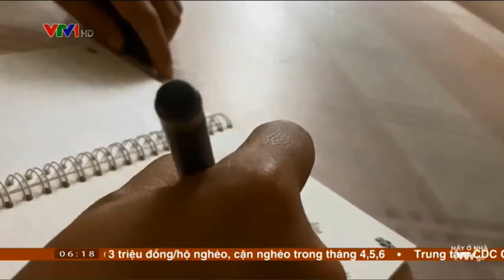viết nhạc trong thời kỳ cách ly